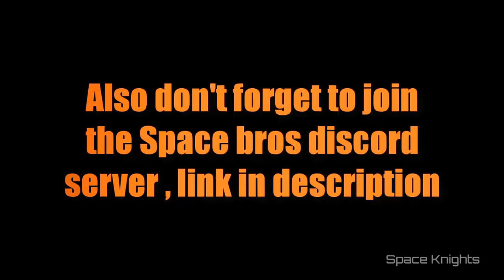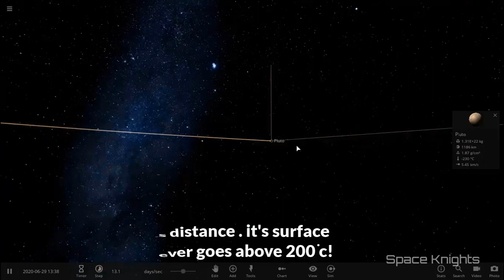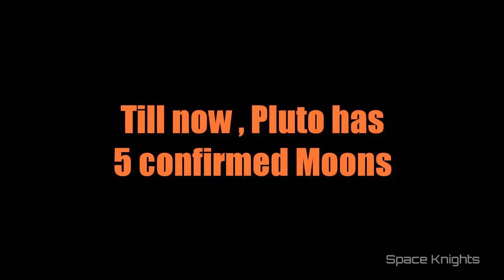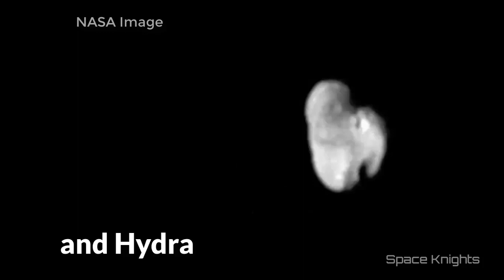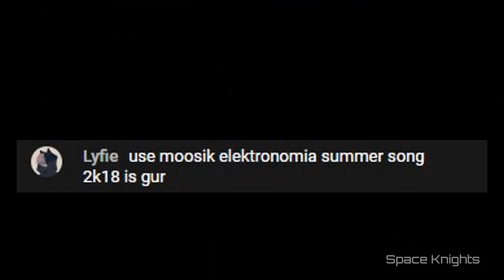Pluto - The first discovered Dwarf Planet